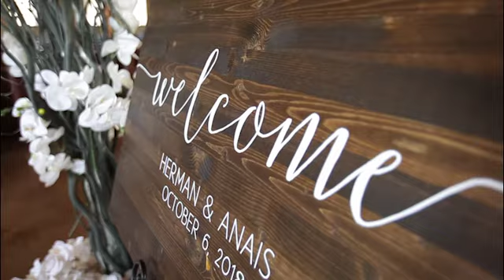Anais & Herman Spanish Style Wedding Highlight - Atlast Photo Studio Houston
A film by Atlast Photo Studio